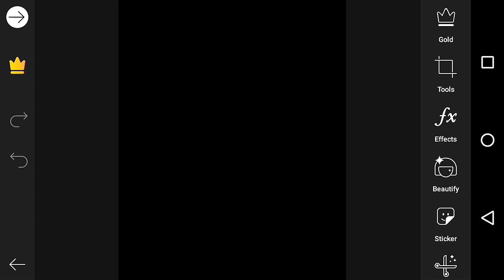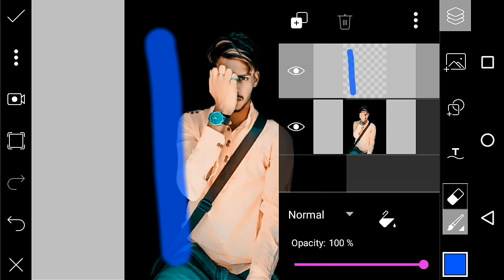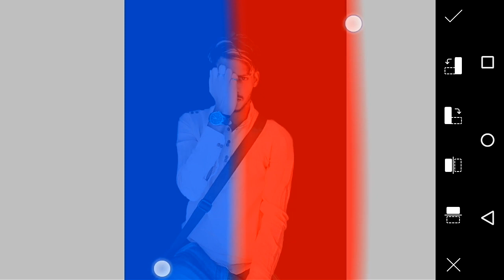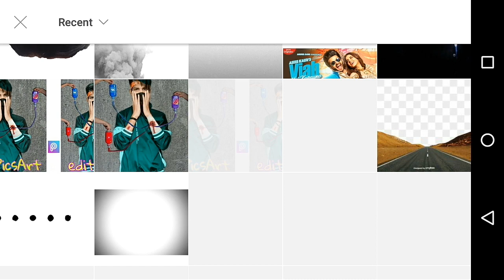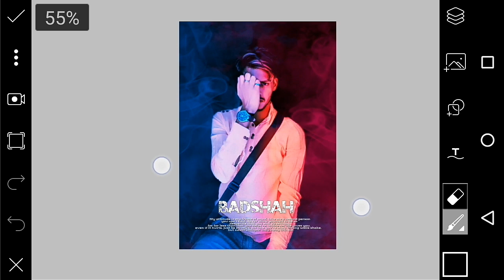Dual Tone Editing Secrets🔥|| Creative Color Effect in PicsArt || Dz Editing Zone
Dual tone photo editing amazing creative colors🙌🙌🙌
                              CHANNEL🙇🙇🙇
♦STOCKS📷📷

🔷video making details:-

🔷Similarly videos links please check out:-